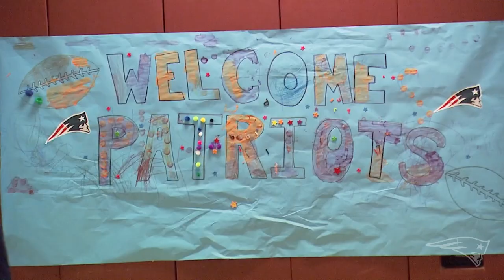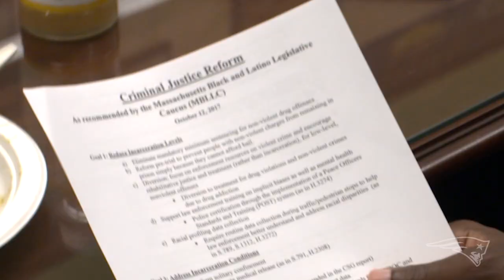Devin McCourty Highlights From His Super Bowl Championship Career with the New England Patriots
A look back at Devin McCourty’s illustrious career with the New England Patriots that spanned 13 season in the NFL. The 27th overall pick in the 2010 NFL Draft finished his career as a 12-time team captain and 3-time Super Bowl champion and while also ranking among the franchise’s best in games played and interceptions. McCourty was a leader in the locker room and in the community as he inspired change throughout various social justice programs he helped establish and create.